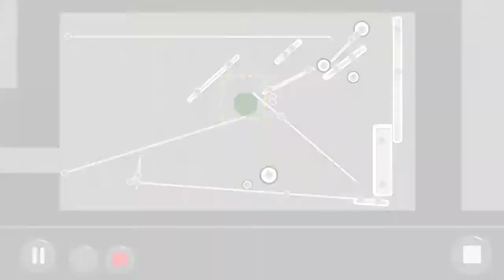by CaptSnoopy1701: Puzzle Mode Community level: Too Hard or Too Easy(created by MagicTK3)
Hardly too Easy?